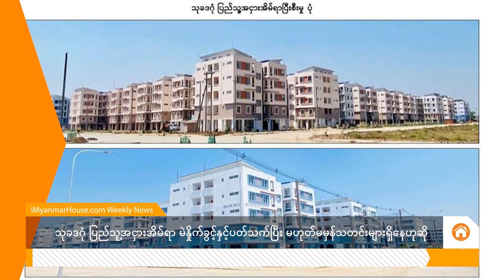ဒီတစ်ပတ်အတွင်း အိမ်ခြံမြေလောကနှင့်ကားလောက သတင်းများ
iMyanmarHouse.com
မြန်မာနိုင်ငံသားတိုင်း အိမ်ပိုင်ဆိုင်နိုင်စေရမည်။